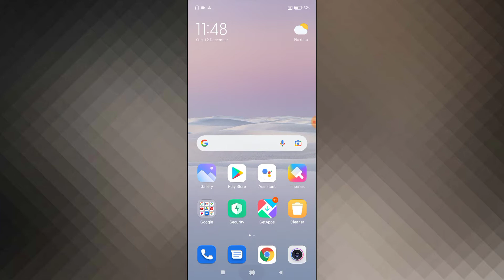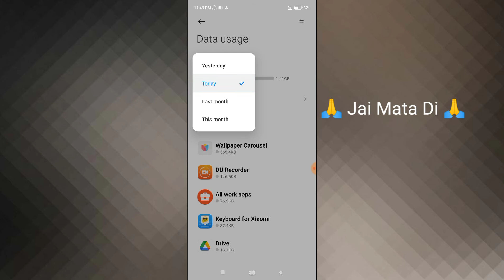Redmi 9 Power Daily Data Used | Redmi 9 Power Data Usage Kaise Kare